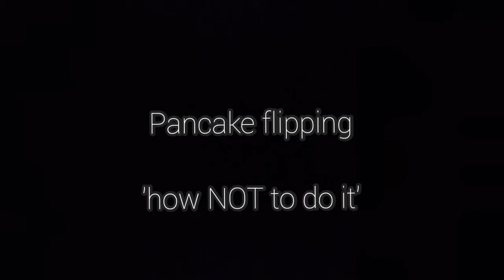How NOT to flip a Pancake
This is to demonstrate to much batter mix ends in disaster.